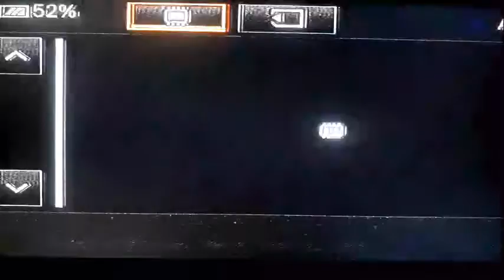Eastern Riders vs Khajura United Sixers | 8th Match | 2nd Innings | Day 2 | LPL 2019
Lakhpur Premier League lpl 2019